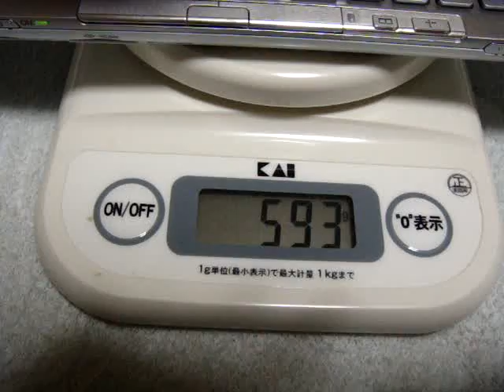VAIO type P vs EeePC 4G X weight